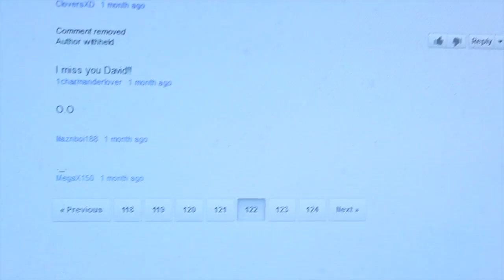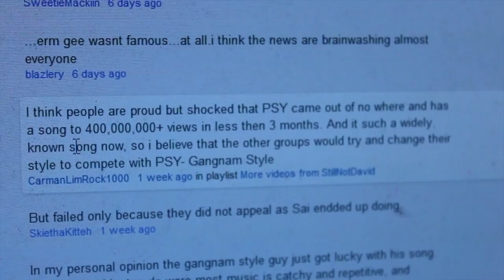[#14] AILEE WILL SHOW YOU!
Drop your questions on formspring!

Catch me LIVE on BlogTV!